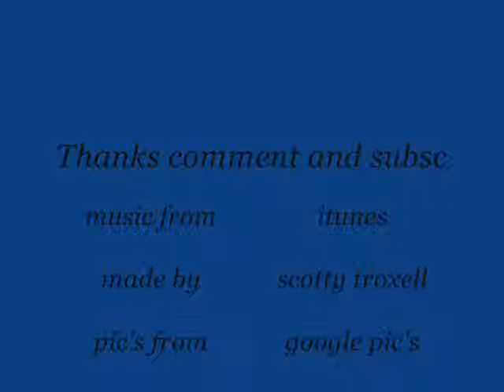Assassin's creed revelation's-theme song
thank you did my best im just not a pro so hope yo like it thanks